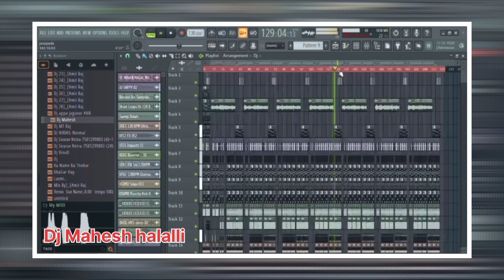||ದೀಪದ ಹಬ್ಬಕ ದೀಪಾ ಹಚ್ಚುದ ದೀಪಾವಳಿ ಮಿಸ್ ಮಾಡದ|| Dipad habbak dipaa hachud dipawali miss madad ||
🎤𝗣𝗮𝗿𝗮𝘀𝘂 𝗸𝗼𝗹𝘂𝗿 𝗻𝗲𝘄 𝘁𝗿𝗲𝗻𝗱𝗶𝗻𝗴 𝗷𝗮𝗻𝗮𝗽𝗮𝗱𝗮 𝘀𝗼𝗻𝗴 🎺𝘂𝗸 𝗷𝗮𝗻𝗮𝗽𝗮𝗱𝗮 𝗻𝗲𝘄 𝘀𝗼𝗻𝗴💫 𝗳𝗲𝗲𝗹𝗶𝗻𝗴 𝘀𝗮𝗱 Jannapada  𝘀𝗼𝗻𝗴💔

🎤 𝗸𝗼𝗹𝘂𝗿 𝗻𝗲𝘄 𝘁𝗿𝗲𝗻𝗱𝗶𝗻𝗴 𝗷𝗮𝗻𝗮𝗽𝗮𝗱𝗮 𝘀𝗼𝗻𝗴 🎺𝘂𝗸 𝗷𝗮𝗻𝗮𝗽𝗮𝗱𝗮 𝗻𝗲𝘄 𝘀𝗼𝗻𝗴💫 𝗳𝗲𝗲𝗹𝗶𝗻𝗴 𝘀𝗮𝗱 Jannapada  𝘀𝗼𝗻𝗴💔

🙋🙋ನಮಸ್ಕಾರ ಗೆಳೆಯರೇ 🙌🙌ನಮ್ಮ ಯೂ ಟ್ಯೂಬ್ ಚಾನಲ್💑 ಜಾನಪದ ಹಾಡುಗಳು💑 💏ಚಾನಲ್ ಗೆ ಸಬ್ಸ್ಕ್ರಿಬೇ ಮಾಡಿ 💏 👉 🎧ಸೂಪರ್ ಹಿಟ್ ಜಾನಪದ ಸಾಂಗ್🎧 💖ಜಾನಪದ ಹಾಡುಗಳು 💖 💜ಲವ್ ಫೇಲ್ಯೂರ್ ಜಾನಪದ ಹಾಡುಗಳು 💜 💛ಡೊಳ್ಳಿನ ಪದಗಳು💛 ❤ ಜಾನಪದ ಹಾಡುಗಳು❤ 💝 ಮಾನಸಿಕ ಜಾನಪದ ಹಾಡುಗಳು 💝 🎼ಮನನೊಂದ ಜಾನಪದ ಹಾಡುಗಳು 🎼 🎷ಲವ್ ಫೀಲಿಂಗ್ ಜಾನಪದ ಹಾಡುಗಳು 🎷 🎹ಸೈಲೆಂಟ್ ಜಾನಪದ ಹಾಡುಗಳು 🎹 🎤ಸೂಪರ್ ಹಿಟ್ ಜಾನಪದ ಹಾಡುಗಳು🎤 🎸 ಡಿಜೆ ಜಾನಪದ ಹಾಡುಗಳು🎸 🎶ರಿಮಿಕ್ಸ್ ಜಾನಪದ ಹಾಡುಗಳು🎶 ❤ ಕನ್ನಡ ಜಾನಪದ ಹಾಡುಗಳು❤ 💜 ಜವಾರಿ ಜಾನಪದ ಹಾಡುಗಳು💜 😘 ಉತ್ತರ ಕರ್ನಾಟಕ ಜಾನಪದ ಹಾಡುಗಳು😘

UK janapada songs kannada DJ 2023